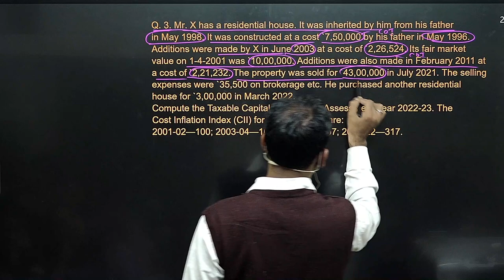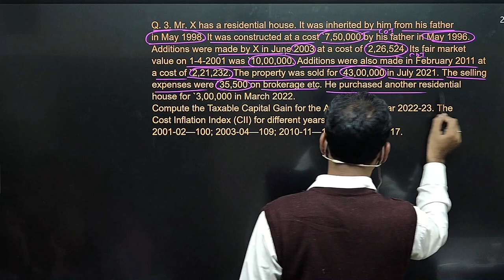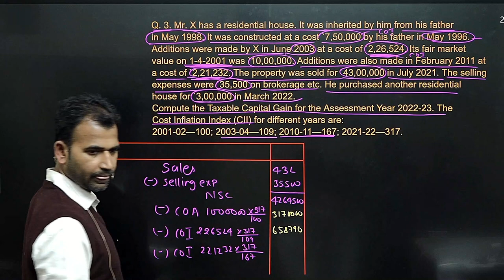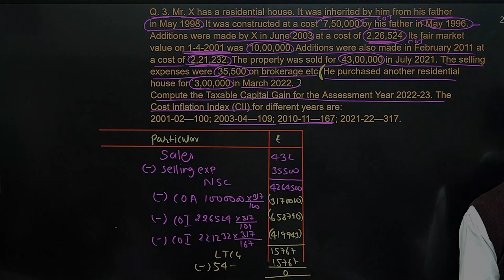income tax for b.com class || part 13 || capital gain || bcom class || sol/du/soldu || by anuj sir